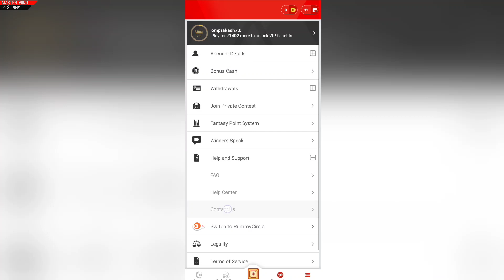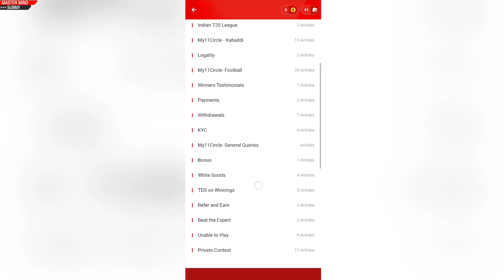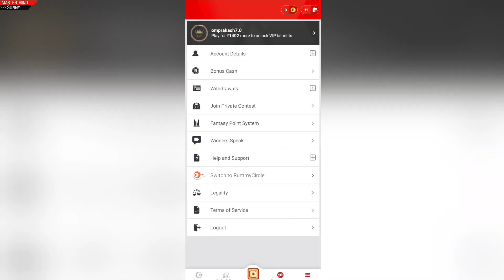my 11 circle add cash problem । my 11 circle me add cash wapas kaise laye । my 11 circle deposit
My 11 circle add cash problem
You cannot currently add cash to your account in my 11 circle
My 11 circle you can not currently
My 11 circle problem
Paisa add nahi ho raha hain my 11 circle app main
Paisa add kaise kare my 11 circle main
Add cash problem solution in my 11 circle
How to solve add cash problem in my 11 circle
My 11 circle se paisa kaise wapas le account main
Wallet ka paisa kaise bheje account main my 11 circle app
Paisa kaise nikale my 11 circle app se
Contest join nahi ho raha hain my 11 circle app me
Contest join kaise kare my 11 circle
Add cash kaise kare my 11 circle

my 11 circle paisa Wallet pe add nahi hua
my 11 circle me paisa add nahi hua kya kare
my 11 circle wallet me paisa add kiye lekin paisa add nahi hua hain abhi tak
paisa kaise add kare my 11 circle me
my 11 circle me paisa add nahi hua hai jabki paisa bank se cut gya hain
my 11 circle all problems

 cash add problem in my 11 circle
add cash problem solve in my 11 circle
 my 11 circle contest join problem
my 11 circle match main paisa nahi lag raha hain
my 11 circle problem solution
my 11 circle contest join nahi ho raha hain
my 11 circle app se paisa account main kaise wapas le
 paisa add ho gaya wapas kaise le my 11 circle
 my 11 circle you cannot currently